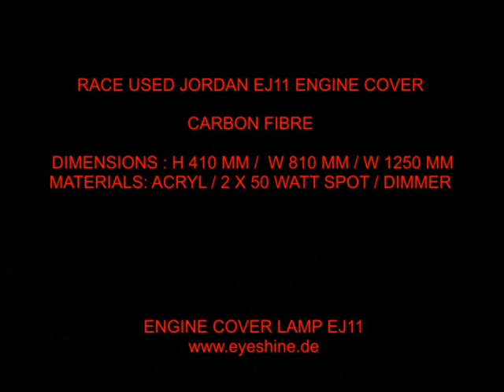EYESHINE F1 ORIGINALS Engine Cover Lamp EJ11